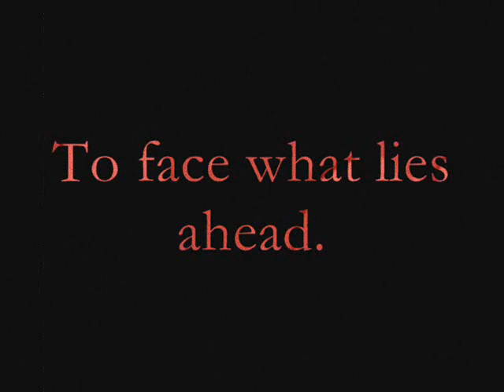Vampire Knight Season 2 Teaser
My fan made trailer/teaser for Vampire Knight Guilty.

This isn't the official, obviously. xD because if this is the official, then it wouldn't be this crappy. xD

Clips used: 1st and 7th episode of Vampire Knight